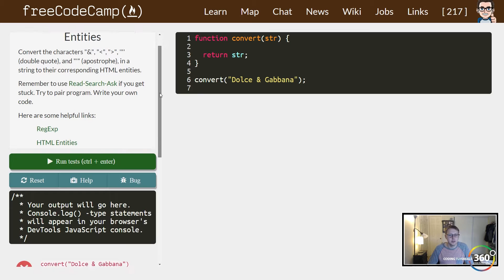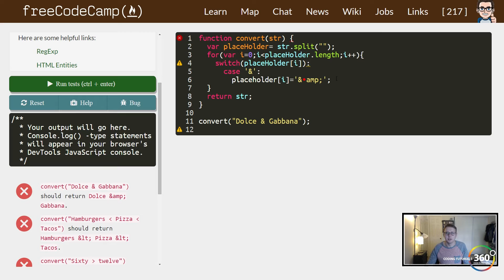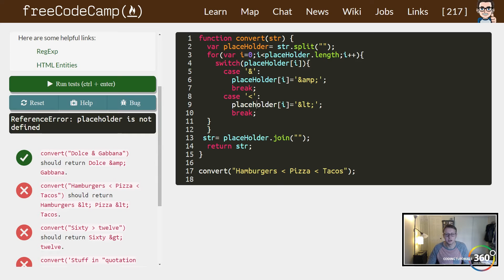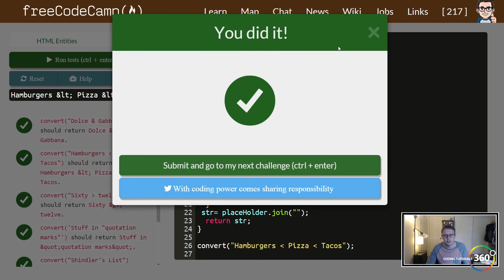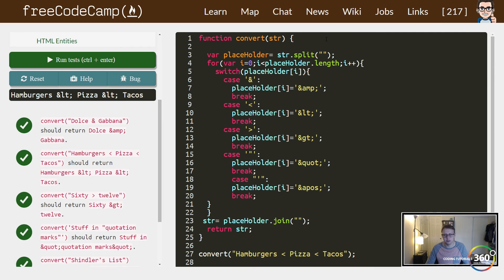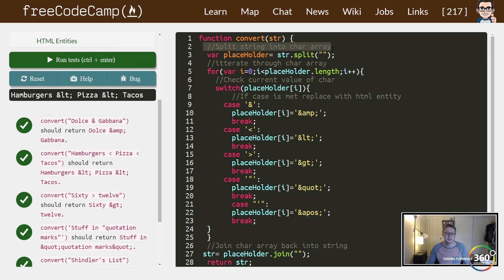Convert HTML Entities: FreeCodeCamp.com Intermediate Algorithm Scripting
Brief video going over Convert HTML Entities Bonfire  Intermediate Algorithm Scripting JavaScript FreeCodeCamp.com.